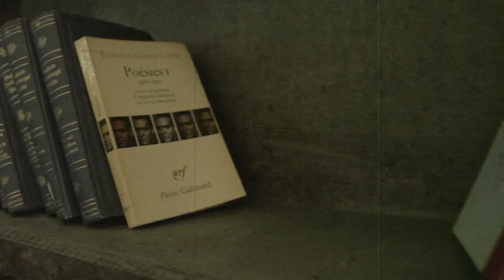OSAM ŽENA I JEDNA ZAGONETKA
Robert Thomas
8 DONNE E UN MISTERO /
commedia noir / crna komedija

video by Rogoznjan